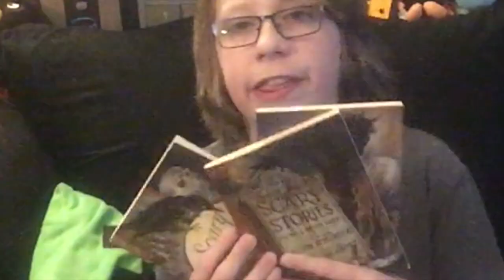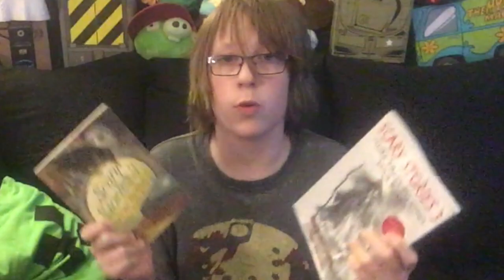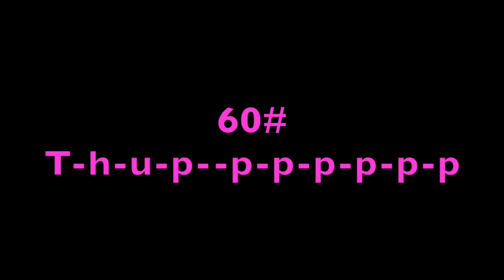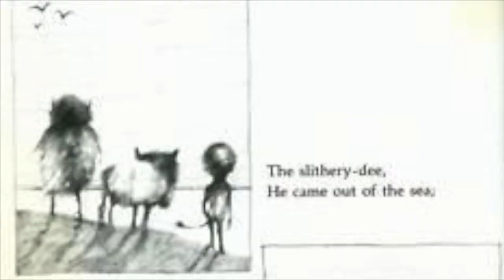Scary Stories to Tell in the Dark - The Spookiest Ones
Eating people is epic.